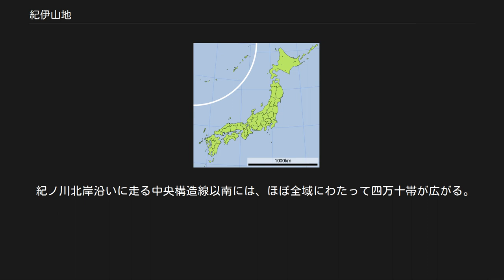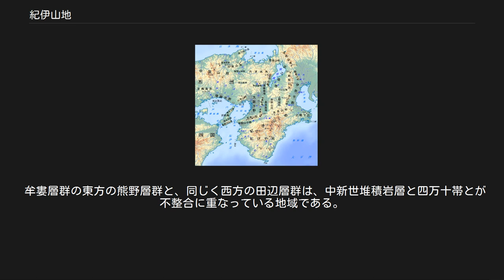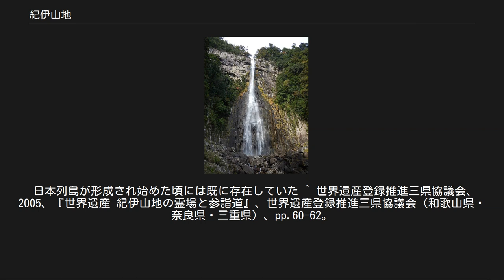紀伊山地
Clip 紀伊山地周辺の地形図 紀伊山地（きいさんち）は、紀伊半島のうち中央構造線以南の大半を占める山地。
侵食が著しいため、険しい地形がよく発達している。
三重県、奈良県、和歌山県にまたがっている。
脊梁の方向はおおむね北東-南西に走り、1500m前後の尾根が連なる。
最高峰は八経ヶ岳（八剣山）で1915m。
 古くは8世紀頃から、聖なる地として中央の人々の関心を集め、古事記や日本書紀に言及が見られる。
仏教伝来以後、山岳仏教や、仏教と日本の土着信仰とが癒合して成立した修験道の修行の地として高野山や吉野が成立し、のちに紀伊半島を浄土とみなす信仰として熊野三山を中心とする熊野信仰の霊場ともなり、霊場に至る参詣道が発達した。
こうした歴史を背景として、紀伊山地の3つの霊場とそれらに関連する参詣道が、紀伊山地の霊場と参詣道として世界遺産に登録された。
 大台ヶ原山を望む 頂仙岳から弥山・八経ヶ岳をへて仏性ヶ岳までを望む 熊野川 紀伊山地は、概観すると中央部が最も高いドーム型の形状を呈しており、典型的な曲隆山地である。
活断層はほとんど皆無である。
 大地形としては四国山地と同じく西南日本弧の外弧隆起帯に分類される。
外弧隆起帯は、フィリピン海プレートが南海トラフにて西南日本弧の乗るユーラシアプレートの下に沈み込む際に、ユーラシアプレートの南端を押し上げられることによって形成されたと考えられている。
その後、南西日本弧に東西方向の圧縮応力がはたらき、弧全体が波打つような形状を呈した。
外弧隆起帯も、隆起地形と沈降地形が交互に連なる大地形が形成されており、それが紀伊山地 - 紀伊水道 - 四国山地である。
 中部山岳地帯ほどではないが、全般的に侵食地形が発達しており、侵食速度は1mm/年以上に達する。
山地には険しい斜面が多く見られる。
脊梁部は標高1500m - 1900mに及び、主峰としては八経ヶ岳（1915m）、釈迦ヶ岳（1800m）、山上ヶ岳（1719m）などがある。
この他、山地東部の主峰に大台ヶ原山（1695m）、山地南部の主峰に大塔山（1122m）などがある。
 紀伊山地を流域とする最大の河川は新宮川水系（熊野川）であり、山地中央部の大部分を占める。
以下、主な河川を概観すると、山地北部には吉野川水系や宮川水系が、山地西部には有田川水系や日高川水系が、山地南部には日置川水系や古座川水系が、それぞれ流れている。
 那智滝 紀伊山地は地質で見ると3地域に分けられる。
山地のほとんどを占める付加体の地域、付加体層と中新世堆積岩層とが不整合に重なる地域、火山性の酸性岩類からなる地域である。
 紀ノ川北岸沿いに走る中央構造線以南には、ほぼ全域にわたって四万十帯が広がる。
北西部には三波川帯・秩父帯・黒瀬川帯が帯状に分布し、北東部にも秩父帯が帯状に広がっている。
四万十帯は北部に行くほど古い。
四万十帯のうち、最北の日高川層群の形成時期は白亜紀であり、その南方の音無川層群・牟婁層群は第三紀層である。
以上が付加体の地域である。
 牟婁層群の東方の熊野層群と、同じく西方の田辺層群は、中新世堆積岩層と四万十帯とが不整合に重なっている地域である。
いずれも牟婁層群よりも新しく、約1400万年前までに形成されたと考えられている。
 火山性の酸性岩類は、紀伊山地の東南部を中心に分布している。
熊野層群が成立した約1400万年以降の火山活動により作られたのが熊野酸性岩類である。
那智滝から熊野灘沿岸にわたって分布しており、特に海岸域では海蝕・風蝕によって独特の奇岩景観を形成している。
また、脊梁部付近にも大峰酸性岩類が細長く分布している。
 日本列島が形成され始めた頃には既に存在していた ^ 世界遺産登録推進三県協議会、2005、『世界遺産 紀伊山地の霊場と参詣道』、世界遺産登録推進三県協議会（和歌山県・奈良県・三重県）、pp.60-62。